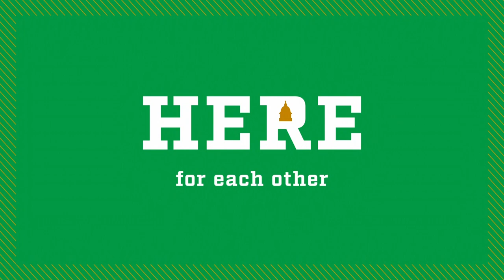Student Town Hall with Erin Hoffmann Harding and Mike Seamon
University leaders Erin Hoffmann Harding, VP of Student Affairs, and Mike Seamon, VP of Campus Safety and University Operations, answered student questions in a virtual town hall meeting taking place via Zoom.

The weekly events are a way for students to hear candid insight into protocols related to the University's COVID-19 response.